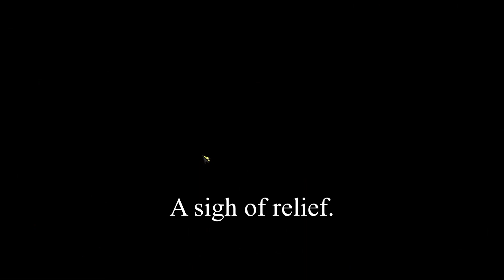Empires of the Undergrowth | Extra Level "The Culling" on Insane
This one was the hardest level by far. The enemies are probably going to get nerfed. Or I'm gonna get nerfed. Either one.